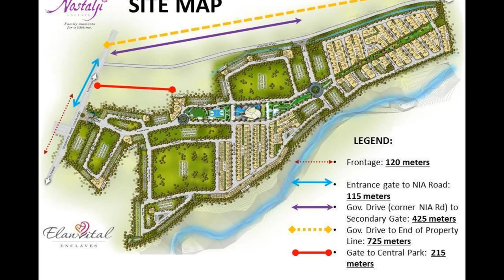Premium Home Nostalji Real Properties Philippines House and Lot for Rent/Sale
Call:
Southern Residences
PRC Real Estate Broker License #0020499
Cell Nos:
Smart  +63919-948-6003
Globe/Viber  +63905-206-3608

parkland residences,austville residences,residences on bloor,
residences udem,marival residences,seringin residences,
ayosdito.com,  ayosdito.com.ph, Properties for sale,property for sale,